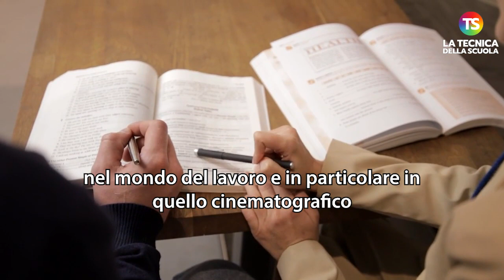Mare Fuori, Ferrera all'Umberto I: "un attore che non ha fatto il classico fa un lavoro più lungo"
marefuori scuola tecnicadellascuola In occasione della Notte Nazionale del Liceo Classico, l’istituto Umberto I di Palermo, ha ideato una staffetta di eventi che ha coinvolto tutte le classi sotto il tema della “Pace”.

Tra gli incontri ce ne è stato uno dedicato proprio alla serie TV più amata degli ultimi anni, Mare Fuori. A intervenire, l’attore palermitano Vincenzo Ferrera, che nella serie interpreta il personaggio di Beppe, l’educatore che con passione e pazienza prova a costruire un futuro migliore ai detenuti del carcere minorile.

e sui nostri canali social